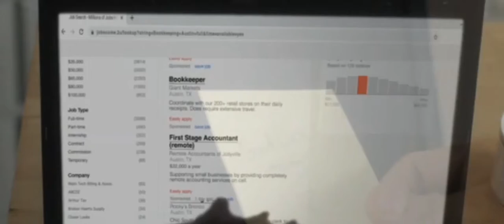Apartment 413 (2019) Full Movie in Hindi Dubbed - Apartment Film Explained in Hindi/Urdu